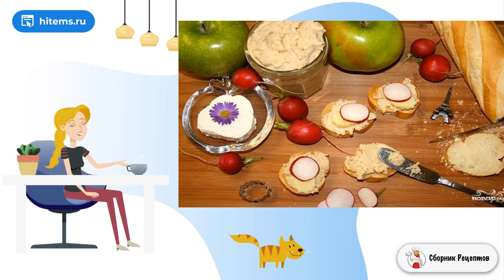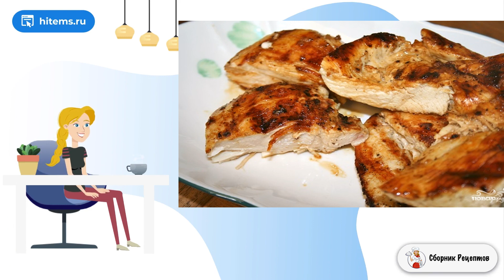Паштет из куриного мяса. 1 рецепт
Спешу рассказать вам, как приготовить паштет из куриного мяса со специями. Это удивительно ароматная, натуральная и очень вкусная закуска, которая подходит для ежедневного и праздничного стола.     Это очень интересный и на самом деле достаточно простой рецепт паштета из куриного мяса. Такой домашний вариант без сомнений можно предложить даже деткам, правда в таком случае лучше использовать более нежные специи. Кстати, вы вполне можете использовать абсолютно любые приправы, которые вам по душе.

Ингредиенты:
Горчица — 1 Чайная ложка,
Чеснок со специями — 1 Чайная ложка,
Черный перец — 1 Чайная ложка (без горки),
Лук — 3 Чайных ложки,
Оливковое масло — 2 Ст. ложки,
Белое сухое вино — 100 Миллилитров,
Куриное филе — 2-3 Штук,
Кунжут — 1 Чайная ложка,
Сметана — 2 Чайных ложки (или майонез),

Рецепт условиях, Классические рецепты с фото пошаговые рецепты, Как приготовить в домашних условиях рецепты, Как приготовить рецепт с фото пошагово, Рецепт пошагово, Классические рецепты с фото пошаговые рецепты, Вкусные рецепты с фото пошагово, Рецепты на каждый день, Рецепт условиях, Подборка лучших предложений от Сбера